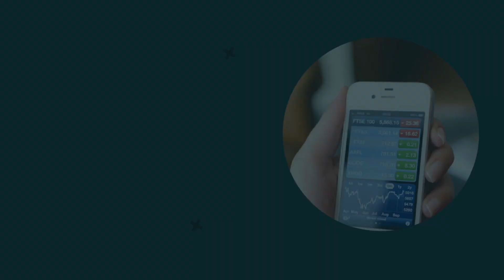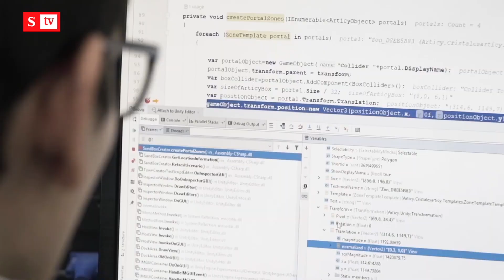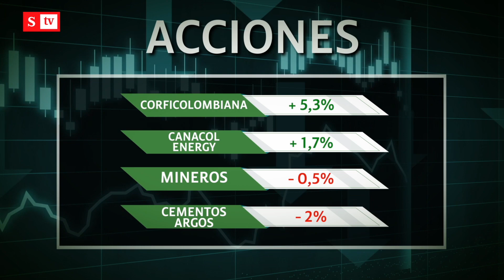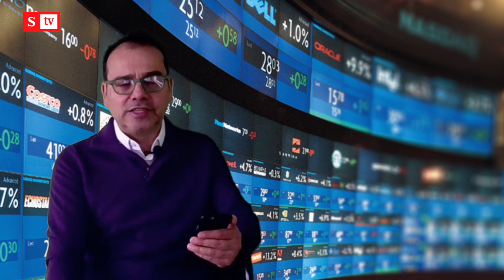¿Cómo va Hidroituango?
Luego de todos los problemas que han surgido alrededor de las obras de Hidroituango, EPM anunció que espera que las primeras unidades empiecen a generar energía en 2022. Esto y más en los